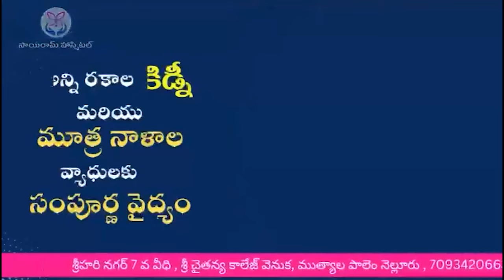అమరావతి నిర్మాణం కోసం..పెన్షన్ డబ్బు కోటంరెడ్డి చేతిలో పెట్టిన వికలాంగుడు..!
అమరావతి నిర్మాణం కోసం..
పెన్షన్ డబ్బు కోటంరెడ్డి చేతిలో పెట్టిన వికలాంగుడు..!
రాజధాని నిర్మాణం కోసం తన పెన్షన్ నుంచి 3000 రూపాయలను విరాళంగా అందజేశాడు ఓ వికలాంగుడు. నెల్లూరు రూరల్ పరిధిలోని 23వ డివిజన్లో జరిగిన పెన్షన్ పంపిణీ కార్యక్రమంలో ఎమ్మెల్యే కోటంరెడ్డి శ్రీధర్ రెడ్డికి, చీర్ల బాబు యాదవ్ అనే వికలాంగుడు ఆ మొత్తాన్ని అందజేశారు. మా భవిష్యత్తు కోసం, రాజధాని అమరావతి నిర్మాణానికి ఆ డబ్బుని వినియోగించాలని కోరారు.► Download NDN Android App